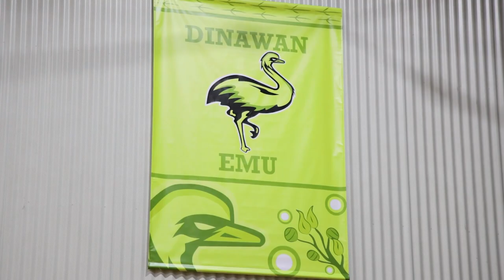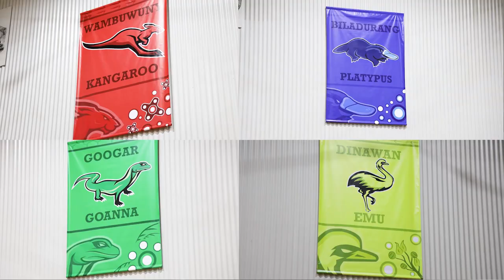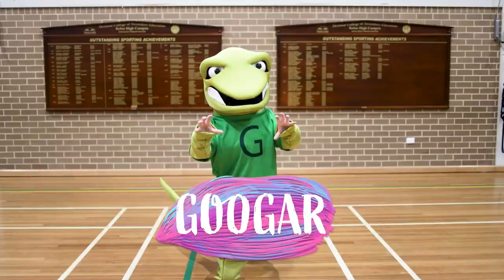Denison College Kelso High Campus: House Changes 2022